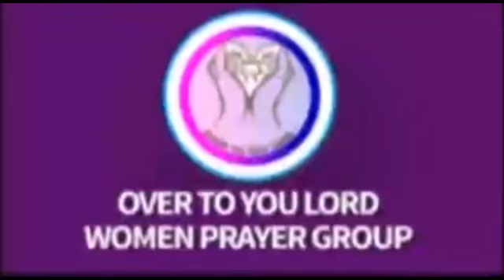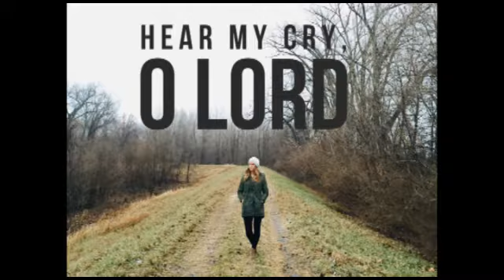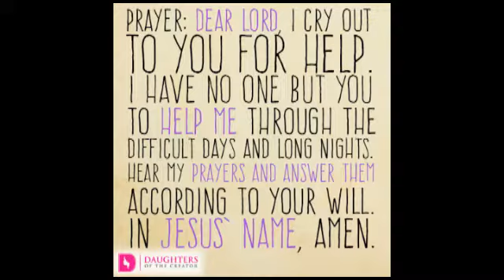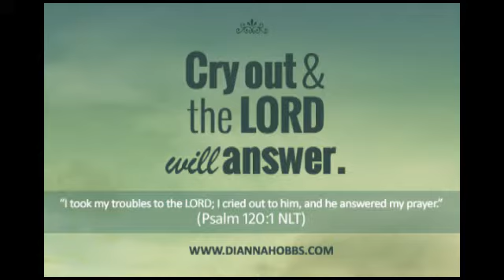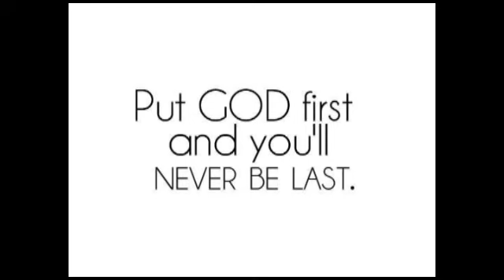CRY OUT TO GOD IN PRAYER BY AJIA OGUGUA